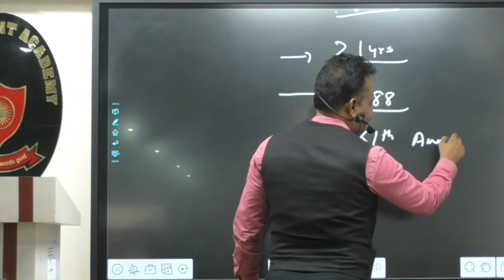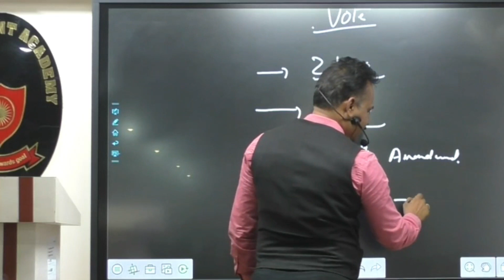क्या आप जानते हैं ? 99k views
Commandant Academy:Top &Best coaching institution for Defense service examinations SSB-SSB-INTERVIEWS,NDA,CDS,AFCAT,CAPF,AIRFORCE